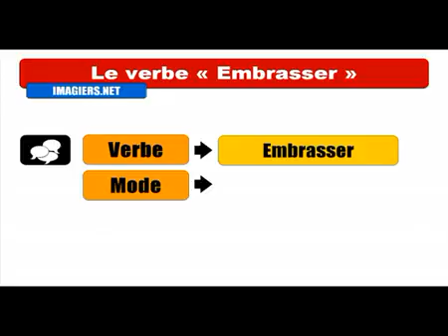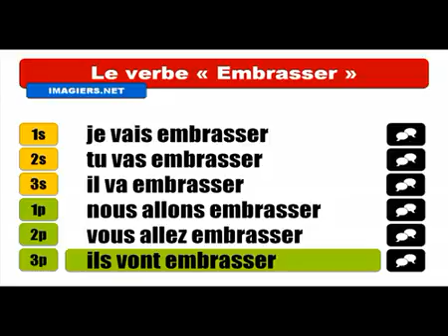Aprenda francês # Conjugaison # Embrasser = Futur proche